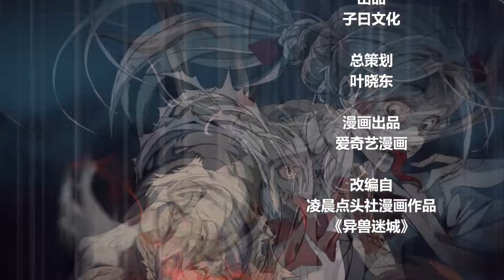ENG SUB《异兽迷城丨Peculiar Beast City》EP62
【异兽迷城】Updated every Wednesday and Saturday
【Story Introduction】Gao Yang is an orphan, crossed to the "parallel world" at the age of six, and since then has lived in a warm family of five.

At the age of 18, Gao Yang accidentally discovered the truth of the world: here is not a parallel world at all, but a mysterious field, and the relatives and friends around him are all terrible "beasts"!

Gao Yang who found the truth was almost killed, and the key moment to get the system [lucky] - the longer you live, the stronger!

A lamb and Wolf fight game thus began...

高阳是个孤儿，六岁穿越到“平行世界”，从此生活在一个温馨的五口之家。
十八岁那年，高阳偶然发现世界真相：这里根本不是平行世界，而是一个神秘领域，身边的亲人朋友全是可怕的“兽”！发现真相的高阳差点被杀，关键时刻获得系统【幸运】——活得越久就越强！
一场羔羊与狼的厮杀游戏由此展开……